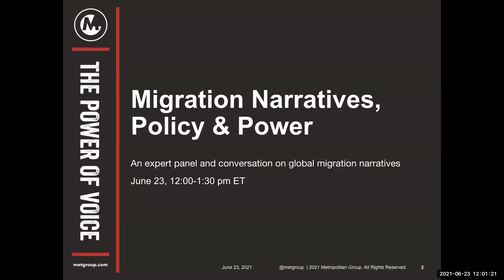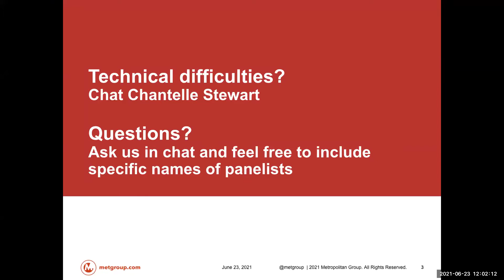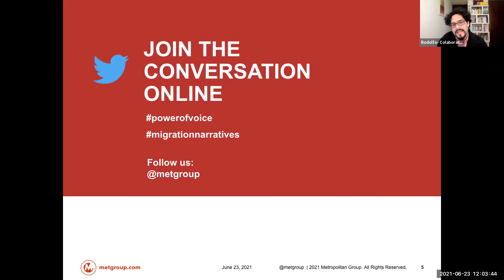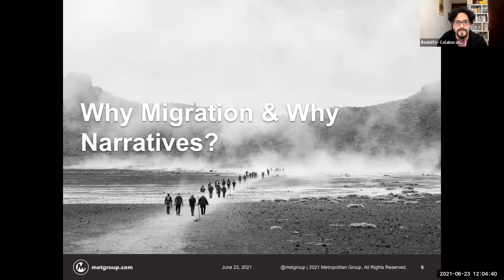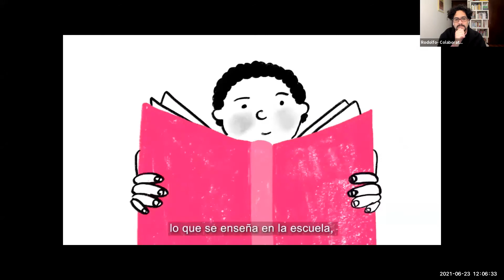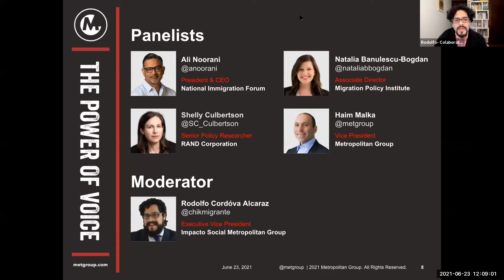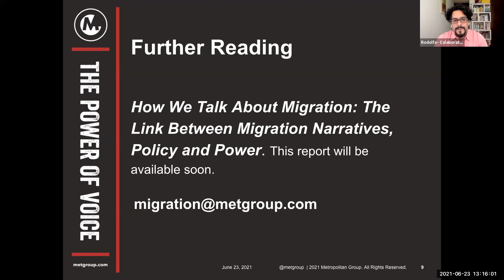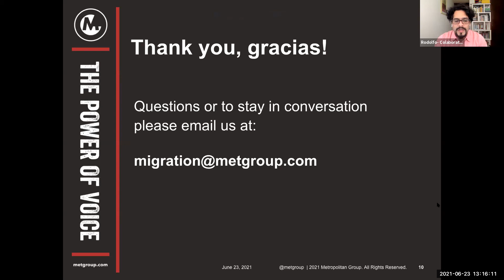Migration Narratives, Policy and Power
On June 23 2021, we hosted a convening titled "Migration Narratives, Policy and Power" over Zoom with a panel of migration and policy experts. About 100 people across disciplines, sectors and countries joined and participated in the conversation. Moderated by Rodolfo Córdova Alcaraz, Impacto Social Metropolitan Group, the panel consisted of Ali Noorani, National Immigration Forum, Natalia Banulescu-Bogdan, Migration Policy Institute, Shelly Culbertson, RAND, and Haim Malka from Metropolitan Group. These research experts shared their findings from the study "How We Talk About Migration: The Link Between Migration Narratives, Policy and Power" and engaged the audience in a lively discussion on global migration narratives and how we might get to a more reasoned policy debate on immigration.